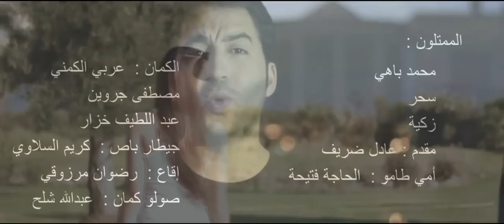Hicham Cherif - Omi Tamo هشام شريف - امي طامو [ Clip Officiel ] 2015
أمي طامو                          إخراج و ألحان هشام الشريف.             كلمات:محمد الإدريسي                       توزيع:أسامة باهي.                               هندسة الصوت مكساج مستورينك غانود.                                     تسجيل ستوديو s.t.d                         مساعد المخرج:عزيز بن تونسي.           مساعد المدير الفني:رشيد بن التونسي. تنسيق الملابس و المواقع:يونس الشباني.                                              تصفيف الشعر والمكياج:نجوى التازي.       مدير التصوير:خالد بن فنيش.                       مونتاج:بدر بن فنيش.                         إدارة الإنتاج:محمد الشباني.               الممتلون:                                                 محمد باهي.                                        سحر                                                 زكية.                                                 مقدم:عادل ضريف.                                  أمي طامو:الحاجة فتيحة.                   الكمان:عربي الكمني.                         مصطفى جروين.                                          عبد اللطيف خزار.                               جيطار باص:كريم السلاوي                     إقاع:رضوان مرزوقي.                         صولو كمان: عبد الله شلح.                   شكر خاص لمزرعة الحاج محمد الشباني و مزرعة الحاج عبد القادر
بن التونسي.                                                     إقليم سهول العرجات
شكر خاص للميسترو ياسين باهي Remerciement : Artiste Noquest Karim                                                     Maison d'hote O'atlas Marrakech